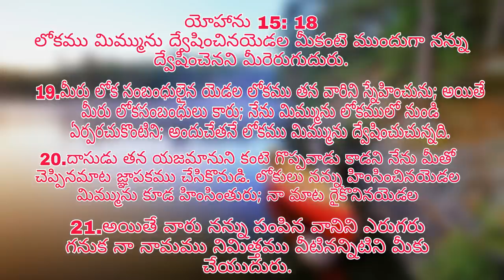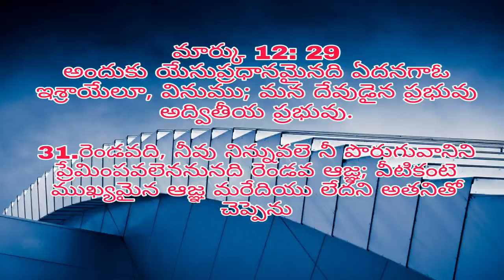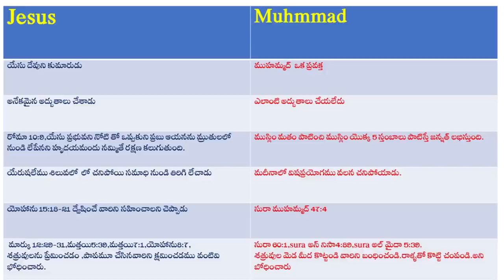Mohammad vs Jesus from BIBLE and QURAN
This is Christian Content channel and we strictly against to Hatred speech against any Religion.